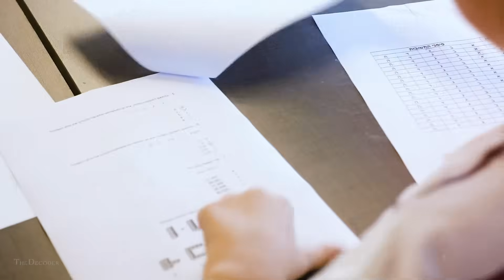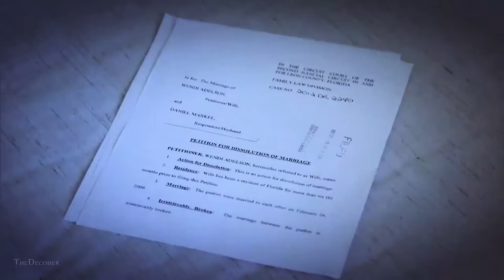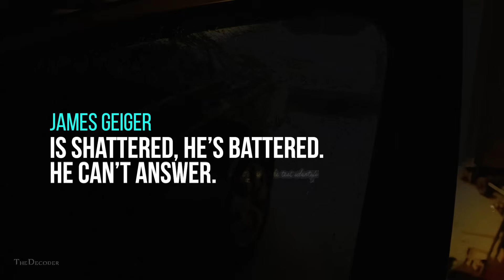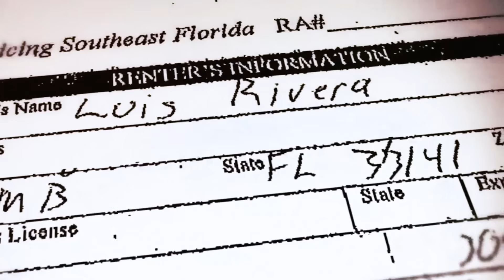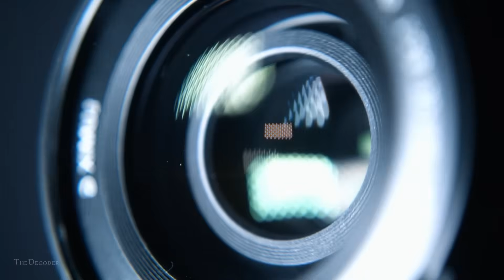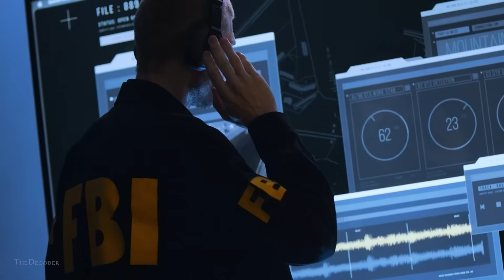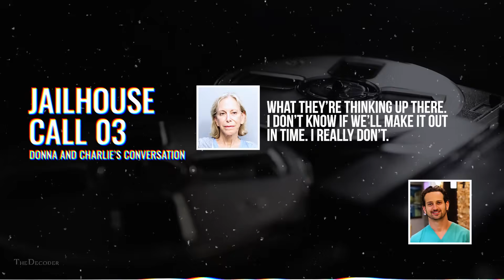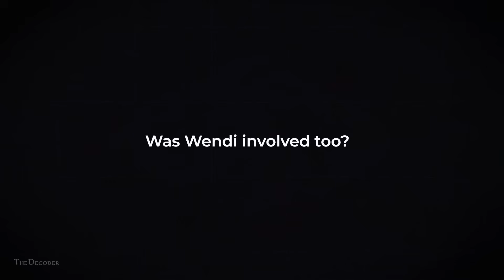Deadly Price of Divorce: Investigating Adelson Family's Murder-For-Hire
Got injured in an accident? You could be a click away from a claim worth millions. You can start your claim now with Morgan & Morgan without leaving your couch. Remember, it's free unless you win.

A True crime documentary on the murder of Dan Markel featuring the Adelson Family.

The Decoder

00:00 - Intro
03:26 - Morgan & Morgan AD
04:36 - Rest of the video